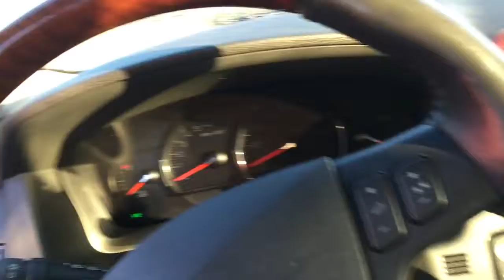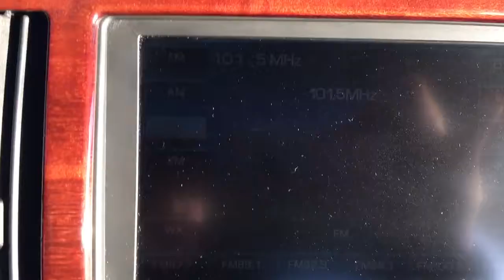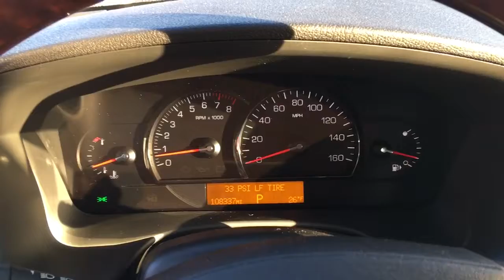2006 Cadillac STS by Gage Schlagel